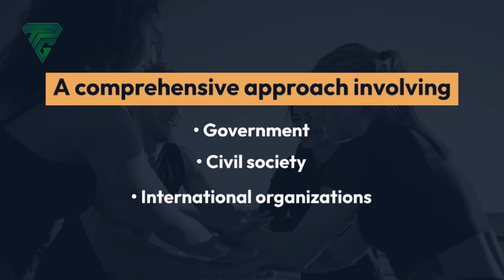Overpopulation in Pakistan Causes Consequences and Solutions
In this video, we delve into the pressing issue of overpopulation in Pakistan. We explore the root causes of this demographic challenge, including high birth rates, lack of family planning, and socio-economic factors. The video also examines the far-reaching consequences of overpopulation, such as strained resources, environmental degradation, and economic challenges. Finally, we discuss potential solutions to mitigate the impact of overpopulation, focusing on education, healthcare, and sustainable development policies. Join us as we unpack the complexities of overpopulation in Pakistan and explore ways to create a more sustainable future for the country.